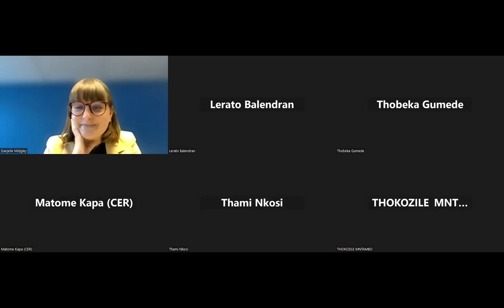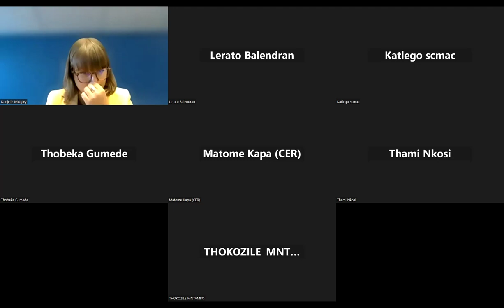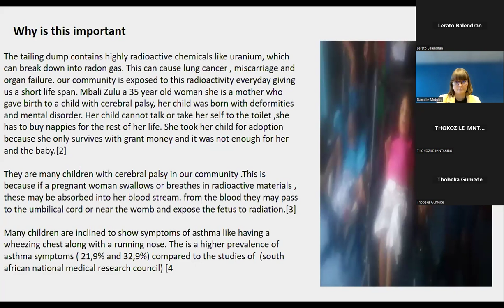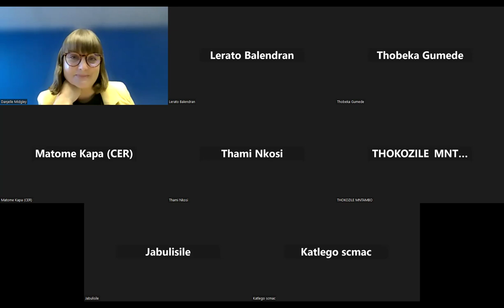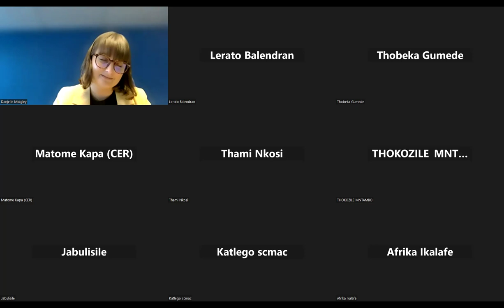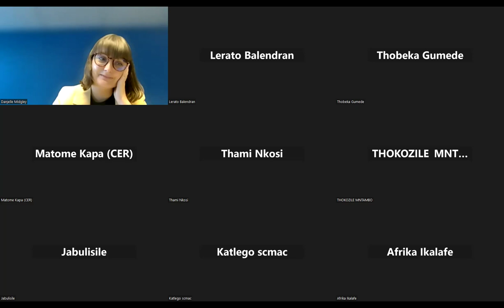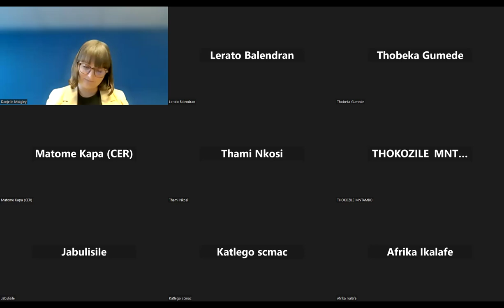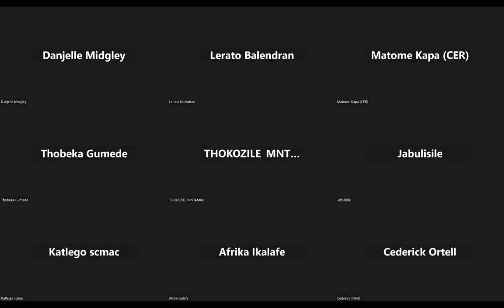Webinar: Empowering Voices- Women in the Environmental Justice Movement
This webinar aims to highlight the pivotal role women play in environmental activism, exploring the unique burdens they face and discussing how the movement can better support them.